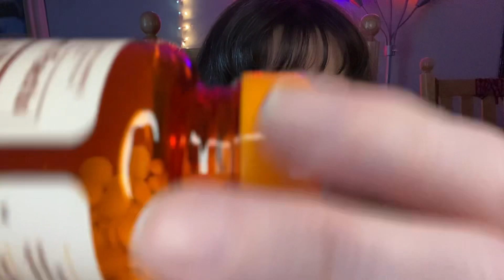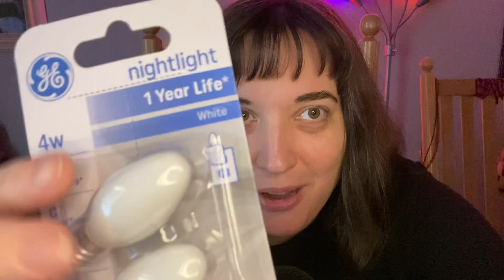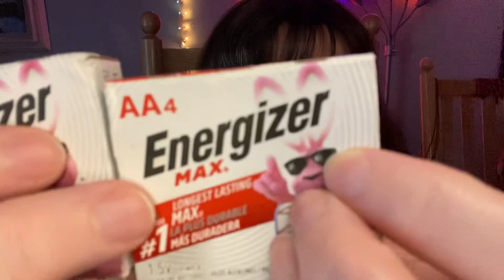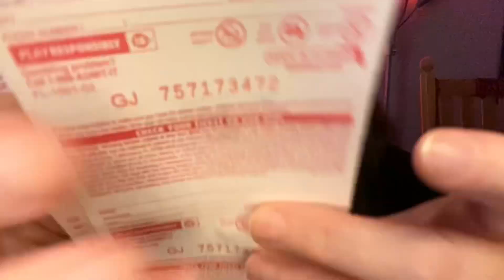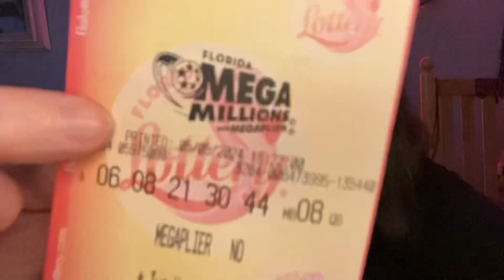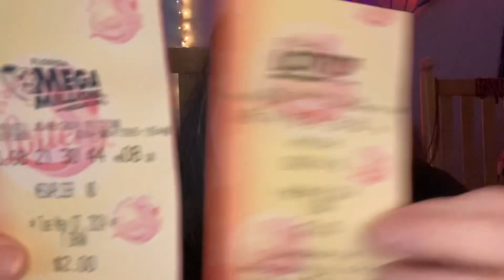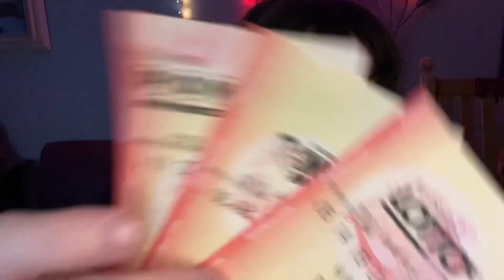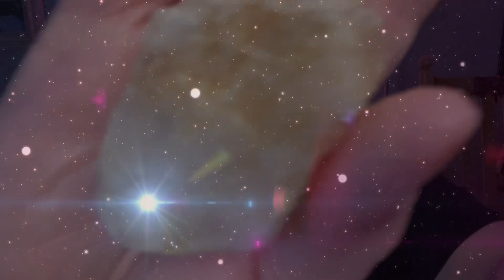ASMR, 11 Random Triggers for Sleep and Tingles + Reiki, Mountain Quartz, White Sage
Amazon Wishlist: